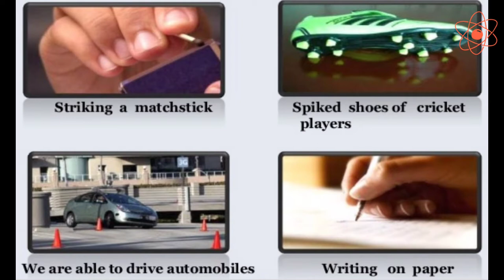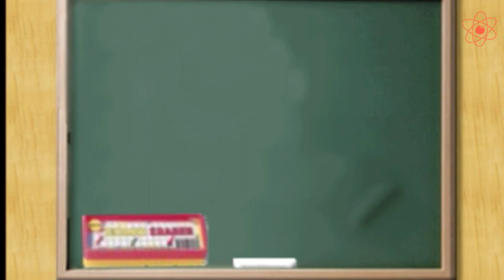Friction || Advantages of friction